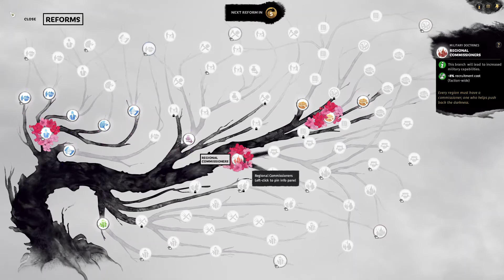Total War THREE KINGDOMS SHE XIE again (2)